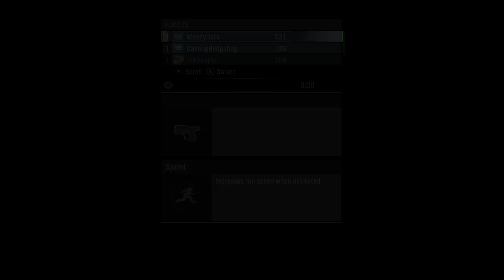Halo Reach PC - Co-op - With Ion & Jen - Legendary Part 3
This time, Jen comes with me and Ion as we try to take out the Covenant supercarrier over Reach.